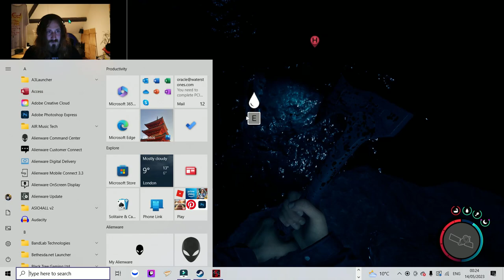We need better weapons sons of the forest part 3